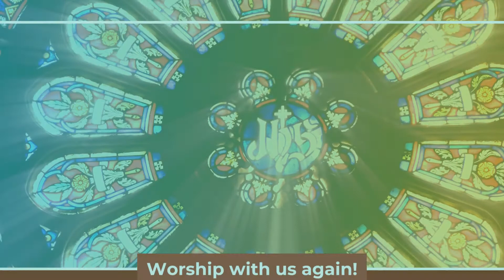Trumpet Voluntary by Gordon Young performed by Dr. Marc Dickey on organ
Recorded at First Congregational Church of Long Beach